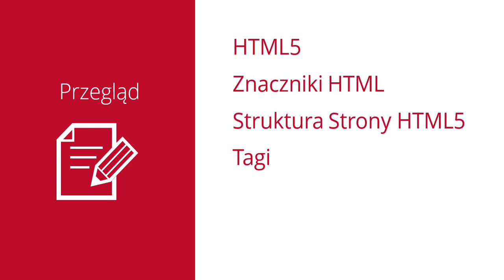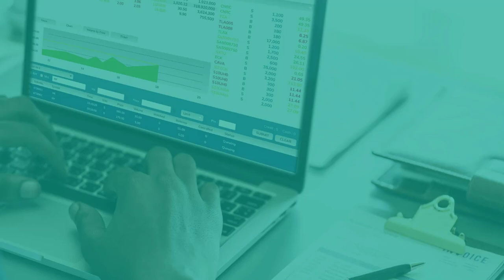HTML5, CSS, JavaScript, jQuery Szybki Start dla .Net Core - Seria Web Developer część 2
Seria Web Developer - część 2
HTML5, CSS, JavaScript, jQuery Szybki Start dla .Net Core
rozdział 1 - HTML5.
odcinek 1 - wprowadzenie.

Ten kurs w szczególności pomoże Ci nauczyć się HTMLa, stylizacji strony za pomocą CSSa,  a także obsługi kodu po stronie klienta za pomocą JavaScriptu i Jquery. Celem tego kursu nie jest nabycie kompletnej wiedzy, ale umożliwienie Ci w ciągu kilku godzin zrozumienia podstawowych pojęć HTML, CSS, JavaScript i Jquery.

Zamiast pokazywać wiele slajdów, skupimy się w większości na praktycznych przykładach. Przejdziemy przez prosty przykład strony internetowej i pokażemy, jak zbudować HTML, zmienić sposób, w jaki on wygląda za pomocą CSS, a następnie w końcu napisać kod do rzeczywistej interakcji z użytkownikiem oraz z żądaniami sieciowymi za pomocą JavaScriptu.

Dzięki poznaniu podstaw i ich wspólnej pracy możesz zacząć szybko działać. Podczas tego kursu zapoznam Cię z podstawami tworzenia stron WWW po stronie klienta, pokazując podstawy budowania stron internetowych za pomocą HTML, CSS, JavaScript i jQuery.

Seria Web Developer :

część 1:  Budowanie pierwszej aplikacji ASP.NET Core 2.1 MVC z Visual Studio 2017
część 2:  HTML5, CSS, JavaScript, jQuery Szybki Start dla .Net Core
część 3:  Budowanie aplikacji ASP.NET Core MVC Entity Framework Core, Bootstrap, i Angular